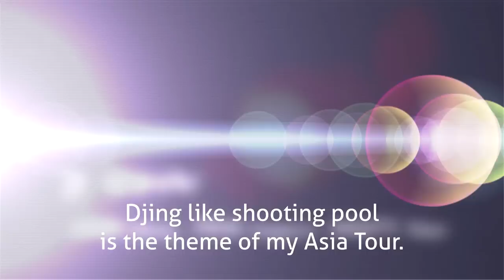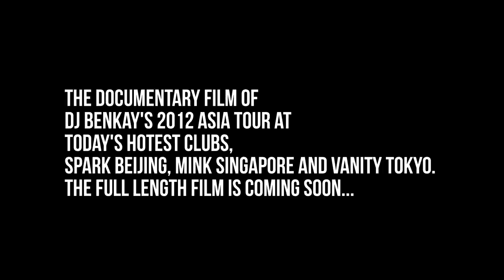The Color of Music - Trailer | DJ BENKAY Asia Tour 2011-2012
The documentary film of DJ Benkay's Asia Tour 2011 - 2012 at today's hottest nightclubs, Spark Beijing, Mink Singapore and Vanity Lounge Tokyo. The full length film is coming soon...